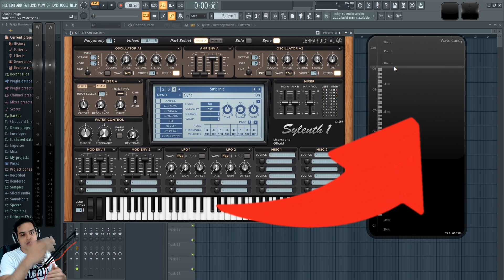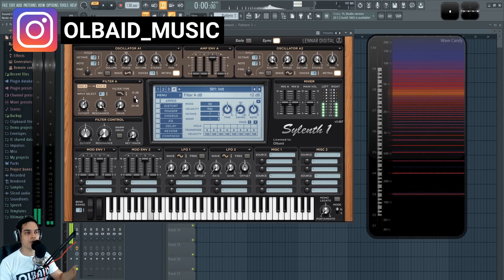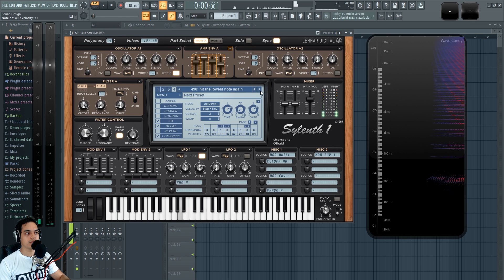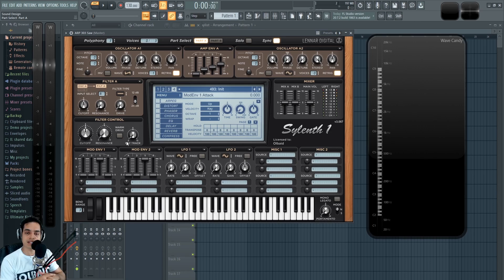💻SYLENTH1 - #3: Envolvente de Volumen y Filtros [Curso Completo] - Tutorial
Como aplicar la envolvente de volumen en sylenth1